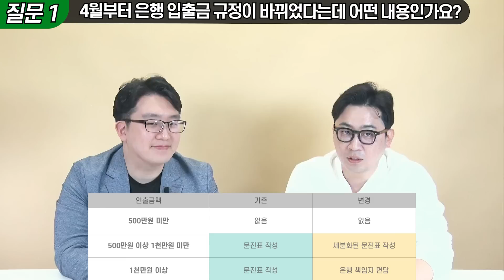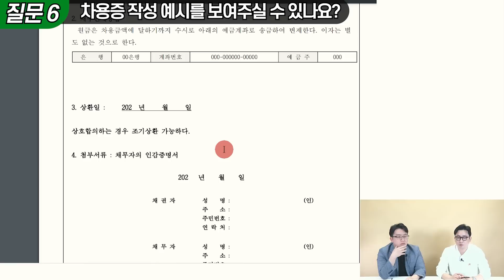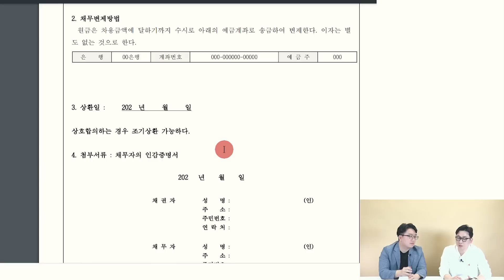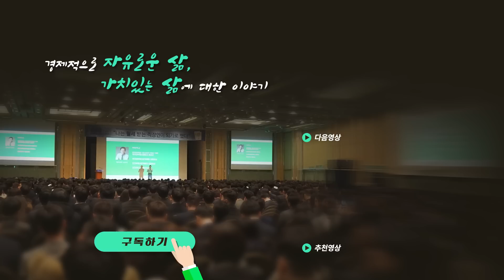용돈, ATM도 세금폭탄?! 근본적인 답은 이것입니다 (비더리치 풀버전)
※타임스탬프※
00:00 인사 및 소개

[1부. 용돈=증여=세금폭탄?! 이렇게 하세요]
00:30 자녀에게 용돈을 주는 경우에 주의해야 할 점
02:45 자녀의 월급은 대출 갚는 데 쓰고 용돈으로 생활비를 쓸 경우
03:59 자녀가 부모님에게 용돈을 드릴 때 주의할 점
04:59 생활비와 용돈의 애매한 경계
06:27 용돈을 좀더 줘도 국세청에서 문제를 덜 삼는 때가 있나요?
07:32 조부모가 손주에게 증여하는 게 유리한 경우
11:24 부부끼리 이체할 때 주의할 점
16:01 이체할 때마다 적요에 적어두면 도움이 될까요?

[2부. 현금입출금=증여=세금폭탄?! 이렇게 하세요]
19:03 4월부터 바뀐 은행 입출금 규정
20:23 입출금할 때 1000만원만 안 넘으면 괜찮을까?
25:00 가족끼리 용돈을 줄 때 현금이 유리할 수 있나요?
25:57 금융정보분석원에 통보되는 거래를 했다면 세무조사가 나오나요?
27:57 국세청이나 세무서가 내 계좌를 마음대로 확인할 수 있나요?
28:39 세무조사시 계좌이체 VS 현금입출금 위험도는?
29:30 세무조사가 실제로 일어날 가능성은?

[3부. 공포의 세무조사, 이렇게 차근차근 대비하세요]
32:03 세무조사 통지서를 받게 되는 계기
33:43 이제부터는 자금출처조사 걱정은 안해도 될까요?
35:17 서울 수도권에 살면 세무조사는 받는다고 봐야 할까요?
36:19 세무조사 통지서를 받았을 때 대응 방법
38:52 세무조사할 때 중심적으로 보는 것들
40:26 차용증 작성 예시와 주의할 점들
47:09 차용증을 썼는데도 증여로 판정될 수 있나요?

[4부. 세금폭탄 없이 현금&재산 주는 근본적인 방법]
48:49 장기적으로 세금(증여세, 세무조사) 문제 없이 부를 이전하는 방법
49:41 법인 주주가 가족일 때 유리한 점들
51:13 평범한 사람이 투자할 때도 법인이 도움이 되나요?
52:00 지금은 법인보다 개인이 유리하지 않나요?
54:42 사람들이 잘 모르는 법인투자의 매력
58:19 주택 투자만 해온 분들이 참고하면 좋을 이야기

[5부. 법인, 어려워 보이지만 일단 시작해 보세요]
1:02:10 "굳이 법인으로 사업까지 해야 하나요?"
1:03:43 겸업금지 때문에 엄두를 못 내는 분들은?
1:06:12 지금 돈이 없어도 사업을 시작할 수 있나요?
1:08:31 시작할 때 개인사업자 VS 법인사업자?
1:11:38 부동산 투자법인 설립시 주의할 점들
1:14:26 부동산 투자법인이어도 다른 업종을 추가하는 게 좋은 이유
1:15:33 법인을 너무 일찍 시작했다가 문제가 발생할 수 있나요?
1:18:08 로버트 기요사키 "투자와 사업을 '이렇게' 병행하세요"
1:21:23 "법인은 복잡하고 어렵다?!" "맞아요, 하지만.."

※부자가 되는 길! 비더리치님 강의※